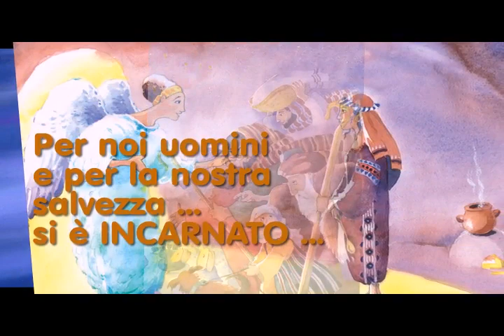Credo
Cresimandi 2019 della Comunità